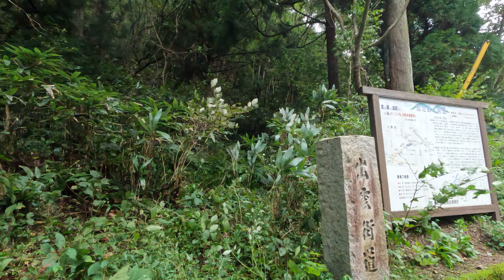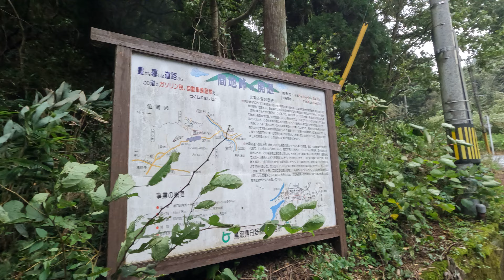実りの季節 9月19日 月曜 敬老の日 風雨 台風14号 未踏の坂道 出雲街道 入り口 鳥取県日野郡日野町舟場 舟場山たたら跡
今日の散歩道フォトライブラリー
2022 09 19 舟場山たたら跡
実りの季節
 9月19日 月曜 敬老の日 風雨 台風14号
 未踏の坂道
 出雲街道 入り口
 鳥取県日野郡日野町舟場 舟場山たたら跡

台風14号が下関辺りだそうで
今朝の早くから風が
ビュービュー吹いていました
天気予報では
朝の降水確率70%で
昼過ぎから夜にかけて100%
ということでした
前回は出雲街道間地峠入口(日野町)を
歩きました
最後にトンネルの入り口のところから
出雲街道が下に向かっていたので
その道を下から上に登ろうということで
まるごう根雨店にやって来ました
歩き始めは霧雨のようでしたが
後半は本降りで嵐の様相でした
出雲街道はどうかというと
鳥取県道35号西伯根雨線の途中で
左に入るのですが
舗装された道は
鳥取県道35号西伯根雨線の
旧道とも言えるような道で
急な坂道では濡れていて
滑りやすいのでスリルがありました
今回は滑って転ぶことは無かったです
この出雲街道の脇には
舟場山たたら跡というのが
あるはずなのですが
案内板等なかったので
通り抜けてしまったようです
前回のトンネルの入り口付近まで
到達できました
こんな嵐の中ですが
良い運動が出来ました